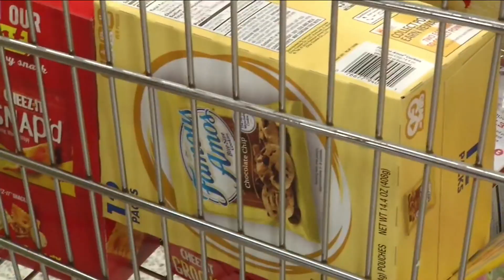Jaguars' Najee Goode to join News4Jax on trip to Bahamas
New hope is heading to the Bahamas after the islands were pummeled by Category 5 Hurricane Dorian.